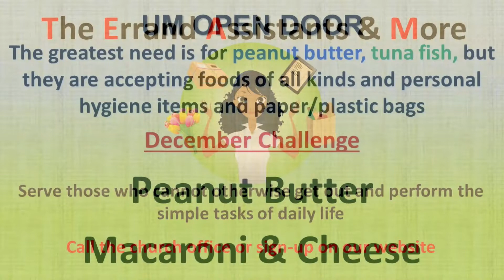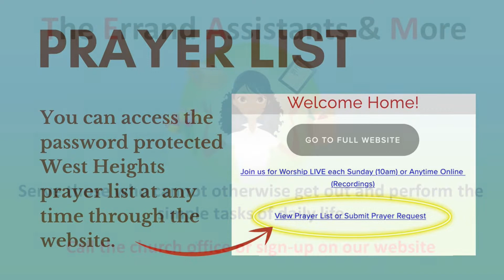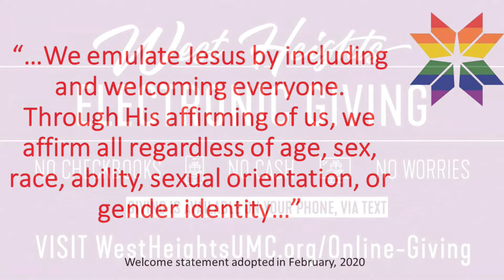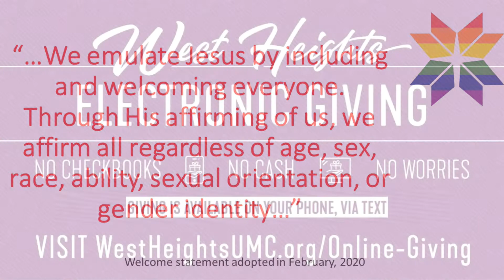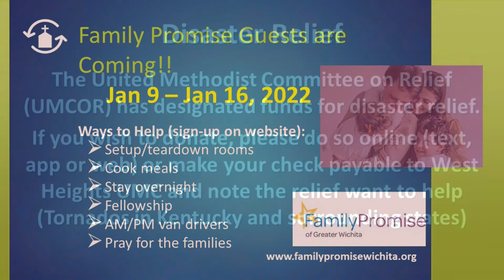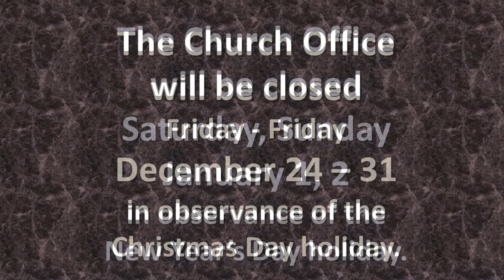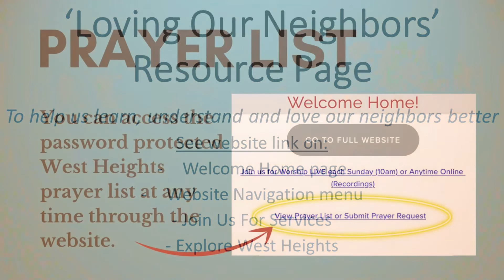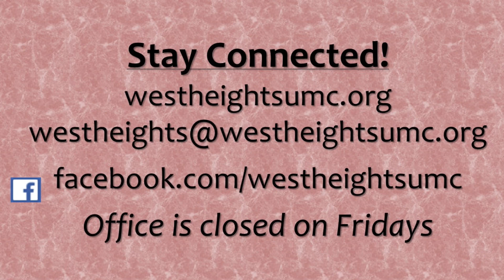WHUMC Worship 19 Dec 21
Recording of December 19 2021 Worship Service.